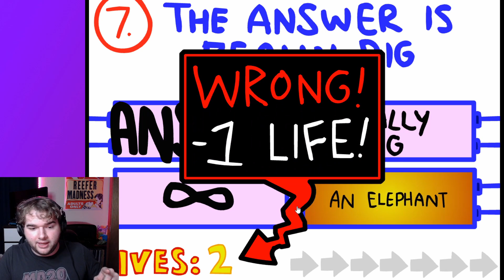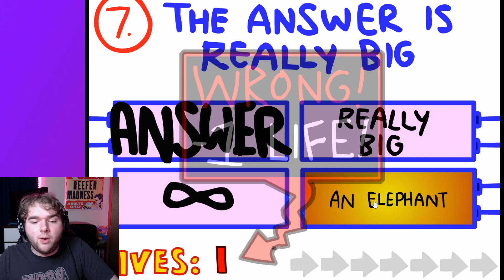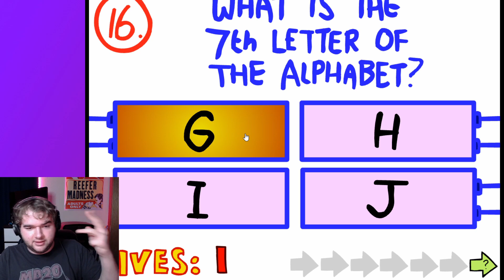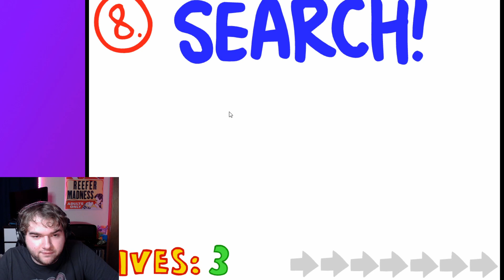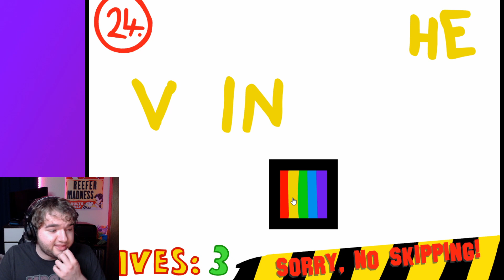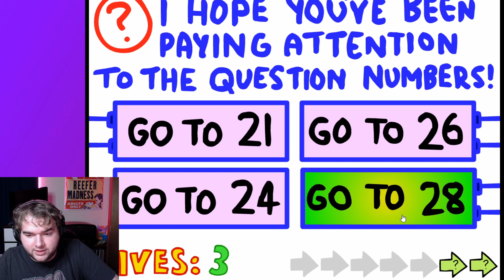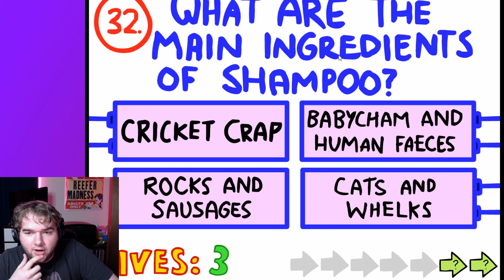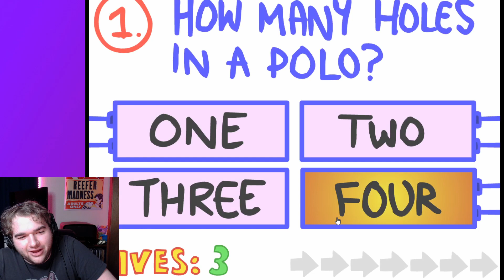The Impossible Quiz Blind Speedrun | Twitch Highlight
I had never played or seen The Impossible Quiz before the night of January 29th... now my life has changed forever..

Wanna catch me live?  three times a week.